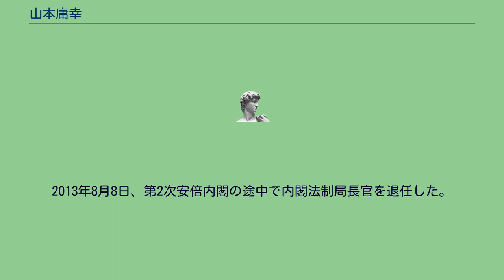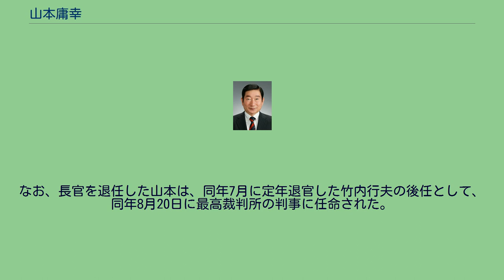山本庸幸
山本 庸幸（やまもと つねゆき、1949年9月26日 - ）は、日本の通産官僚。
最高裁判所判事。
通商産業省生活産業局繊維製品課課長、日本貿易振興会本部企画部部長、内閣法制局第一部中央省庁等改革法制室室長、内閣法制局第四部部長、内閣法制局第二部部長、内閣法制局第三部部長、内閣法制局第一部部長、内閣法制次長、内閣法制局長官などを歴任した。
愛知県出身の通産官僚である。
通商産業省では産業政策局商政課取引信用室の室長や、生活産業局繊維製品課の課長などを務めた。
のちに内閣法制局に出向し、第一部中央省庁等改革法制室の室長を経て、第四部、第二部、第三部、第一部の部長をそれぞれ務めるなど、要職を歴任した。
2010年には、内閣法制次長に就任した。
2011年には梶田信一郎の後任として内閣法制局長官に就任し、野田内閣から第2次安倍内閣にかけて同職を務めた。
退職後は、最高裁判所の判事に任命された。
1949年9月26日に生まれ、愛知県にて育った。
愛知県立旭丘高等学校を経て、1969年に京都大学法学部に入学した。
京都大学在学中の1972年8月、国家公務員上級甲（法律）試験、および、通商産業省上級甲種（事務）職員採用選抜試験に合格を果たした。
翌年3月に京都大学を卒業し、翌月に通商産業省に入省した。
通商産業省では、公害保安局の公害保安政策課での勤務を経て、立地公害局の公害防止指導課にて総括班の総括係長や、貿易局の長期輸出保険課にて課長補佐を務めた。
その後、外務省に出向することになり、1982年4月に在マレーシア日本国大使館の二等書記官として、マレーシアに着任した。
翌年4月には一等書記官となった。
帰国後、再び通商産業省の事務官に戻り、外局である特許庁の総務部にて、総務課の調査官や工業所有権制度改正審議室の室長を務めた。
また、本省においては、産業政策局の商政課にて取引信用室の室長を務めた。
1989年6月に、第四部参事官として内閣法制局へ出向した。
その後、再び通商産業省へ戻り、生活産業局にて繊維製品課の課長に就任したが、1998年7月に内閣法制局へ再び出向した。
第一部にて中央省庁等改革法制室の室長を務めたあと、第四部、第二部、第三部、第一部の部長をそれぞれ務め、2010年1月に内閣法制次長に就任した。
2011年12月には梶田信一郎の後任として内閣法制局長官に就任し、野田内閣の途中から同職を務めた。
なお、2010年に民主党政権は内閣法制局長官を国会審議での答弁が認められている政府特別補佐人から外し内閣官房長官らが法令解釈担当閣僚として代わりに答弁させてきたが、「憲法など長い法令解釈の歴史を知る人として最もふさわしい」として2012年1月24日の第180回国会から長官による国会答弁の復活を決定。
同年2月6日の参議院予算委員会で山本は、自由民主党の脇雅史から内閣官房や国家戦略室など行政組織の設置根拠などについて質問を受け答弁した。
2013年8月8日、第2次安倍内閣の途中で内閣法制局長官を退任した。
その際、第2次安倍内閣は従来の慣行を覆し、内閣法制次長の横畠裕介ではなく、フランス駐箚特命全権大使の小松一郎を後任の長官として任命した。
なお、長官を退任した山本は、同年7月に定年退官した竹内行夫の後任として、同年8月20日に最高裁判所の判事に任命された。
2012年12月26日、総理大臣官邸にて第2次安倍内閣の閣僚らと